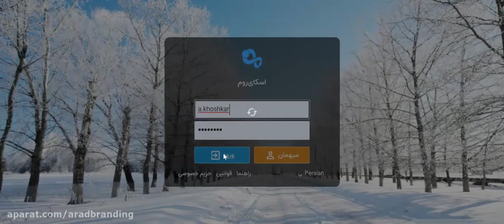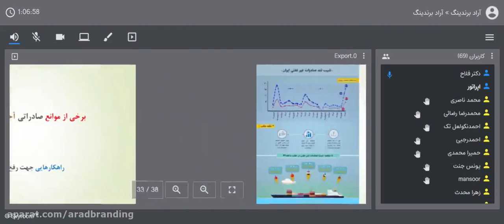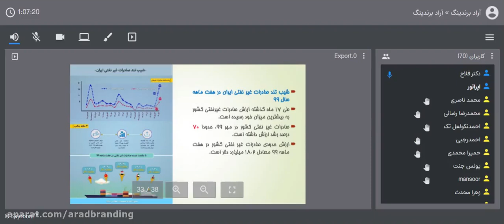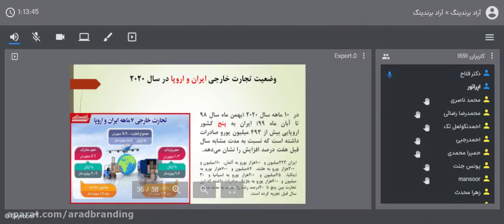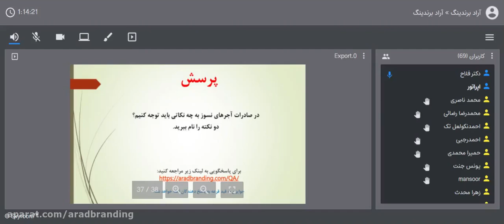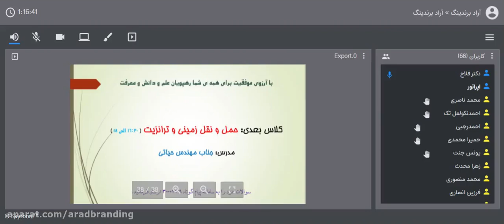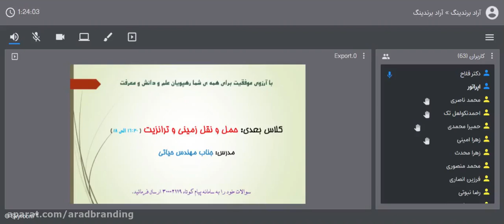راهکار هایی جهت رفع موانع صادرات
در این مقاله قصد داریم در مورد راه هایی برای رفع موانع صادراتی صحبت کنیم تا تاجران عزیز از این موارد استفاده کرده و تجارت خوبی را تجربه کنند.

برخی از موانع صادراتی آجر نسوز در ایران :
در مجموع محصول آجر نسوز برای صادرات دردسرهای زیادی ندارد که کارخانه ها و کارگاه ها بزرگی هستند که محصول را تولید کرده و خودشان بخش بازرگانی دارند که امور بازرگانی را پیش می برند .

اما درعین حال چون این محصول در کسب و کار سنتی ما وجود داشت کارگاه های سنتی و کوچکی هم وجود دارد که اگر تاجر بخواهد محصول خود را تامین کند می تواند به سراغ این دست از کارگاه ها برود و محصول خود را از این طریق تهیه کند.
اگر بخواهیم به صورت تکی نام ببریم بیشترین پتانسیل صادراتی آجرها می تواند کشورهایی مثل قزاقستان ، قطر ، عمان ، اوکراین ، عراق و امارات و آلمان و ایتالیا و بلغارستان می باشد .

البته کشورهای که نیاز به معماری جدید و بازسازی دارند باید به آنها توجه ویژه ای شود .
پس آجر به عنوان محصولی که طبیعی و جز منابع طبیعی به حساب می آید و آجر نسوز به عنوان محصول فرآوری شده می تواند پتانسیل خوبی برای کسب سود برای کشورمان داشته باشد .

شیب تند صادرات غیر نفتی ایران در هفت ماهه سال 99 :
طی 17 ماه گذشته ارزش صادرات غیر نفتی کشور به بیشترین میزان خود رسیده است .
صادرات غیر نفتی کشور در مهر 99 ، حدود 70 درصد رشد ارزش داشته است .
ارزش حدودی صادرات غیر نفتی کشور در هفت ماهه 99 معادل 18.2 میلیارد دلار است .

با توجه به تحریم هایی که وجود دارد و مشکل بودن تبدلات مالی ما می توان گفت رشد خوبی داشته و رو به صعود بوده است که مقاصد تجاری ایران به ترتیب چین ، عراق ، افغانستان ، امارات و ترکیه که 5 کشور اول صادرات کالاهای غیر نفتی ما بوده است .

حجم صادرات ایران به کشورهای همسایه در هشت ماه 99 :
صادرات غیر نفتی ایران در 8 ماه امسال حدود 21 میلیارد و 448 میلیون دلار بوده است که از این رقم حدود 20 میلیارد و 361 میلیون دلار به 20 کشور اول هدف صادراتی ایران صادر شده است .

در 8 ماه امسال صادرات ایران به کشورهای همسایه 13 میلیارد و 377 میلیون دلار بوده است .
بازار صادراتی و پتانسیل صادرات به این کشور ها ظرفیت بسیار بالاتری دارد که سالانه مجموعه 1000 میلیارد دلار واردات دارند که سهم ما از این بازار کلان در نهایت 20 تا 22 میلیارد دلار است که می تواند وسعت بسیار زیادتری داشته باشد .

کشورهای اطراف و همسایه ایران درست است که از لحاظ ظاهری تا حدودی پیشرفت کرده اند ولی توانمندی تولید ندارند و علت آن این است که نیروی انسانی و نیروی تخصصی و فنی ندارند .
حتی در مباحث نظامی هم که مهم ترین بحث امنیتی یک کشور است ، تجهیزان نظامی را از کشورهای خارجی خریداری کرده و نیروی فنی و مستشار برای آموزش نیروها را از کشورهای دیگر می آورند .

همچنین خلبان های آنها از کشورهای دیگری است و به همین دلیل در تولید نمی توانند پیشرفت زیادی داشته باشند و بیشتر روی واردات کار می کنندکه می تواند بهترین فرصت برای مقصد کالاهای تجاری ایران باشد .
به خصوص سه کشور عراق ، سوریه و لبنان که در حال بازسازی هستند می تواند بهترین بازار برای شما باشد که میشود روی این بازارها کار کرد و صادرات به این کشورها را افزایش داد .

وضعیت تجاری خارجی ایران و اروپا در سال 2020 :
در 10 ماهه سال 2020 ( بهمن ماه سال 98 تا آبان ماه 99 ) ایران به 5 کشور اروپایی بیش از 493 میلیون یورو صادرات داشته است که نسبت به مدت مشابه سال قبل هفت درصد افزایش را نشان می دهد .

ایران 223 میلیون و 100 هزار یورو به آلمان ، 110 میلیون و 300 هزار یورو به هلند ، 84 میلیون و 700 هزار یورو به استالیا ، 45 میلیون و 200 هزار یورو به اسپانیا و 30 میلیون و 400 هزار یورو به بلژیک صادرات داشته که این تجارت بین 5 تا 40 درصد رشد را در مدت سال قبل تجربه کرده است.
البته باید بگوییم که راه اندازی سوئیفت داخلی بین بانک مرکزی و بانک سوریه ای که می تواند کارهای نقل و انتقال پول بین ایران و سوریه حل شود و خبر خوبی برای کسانی است که به بازار سوریه توجه خاصی دارند .

در مورد صادرات آجر نسوز هر سوالی که دارید می توانید با مشاوران مجموعه آراد تماس گرفته سوال های خود را در این خصوص بپرسید .
یکی از خبرهای خوبی که برای ایران بود ایجاد یک مرکز فنی برای مبادله بین ایران ئ ترکیه تاسیس شده است که صادرات ایران به ترکیه در سال 98 به بیش از 5 میلیارد دلار رسیده است که حدود 4 میلیارد دلار واردات داشته ایم .

که این تبادل باعث می شود شرایط از این سو بهتر و خوب تر شود .
همچنین کلاس های ارز و دلار و تبادلات ارزی در روزهای چهارشنبه ساعت 16 برگزار می شود که در مورد انتقالات پول و کارمزد ها و … صحبت می شود و می تواند کمک زیادی به تاجران کند و سوال ها و ابهامات را در این مورد پاسخ می دهد .

همچین فایل های کلاس ها به صورت ضبط شده و همچین فایل های برای مطالعه در سایت آراد برندینگ قرار داده می شود که می توانید با جستجو کردن به آنها دسترسی داشته باشید .

با صبر و تفکر و تلاش و کوشش سعی کنید با کمک تیم حرفه ای آراد بهترین تجارت را داشته باشید و برای خود و کشورتان سودهای کلانی را کسب کنید که سبب به چرخه در آمدن اقتصاد کشور هم می شود .